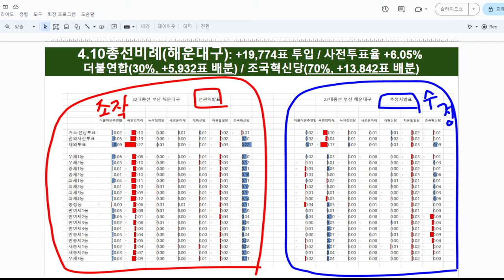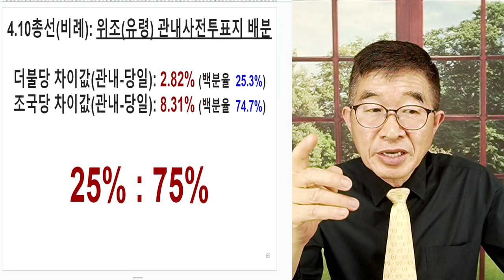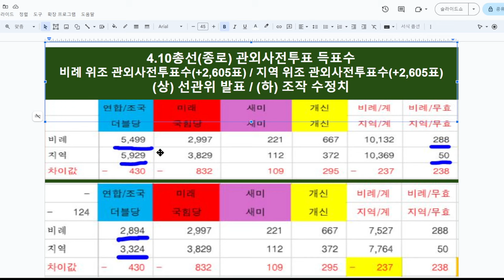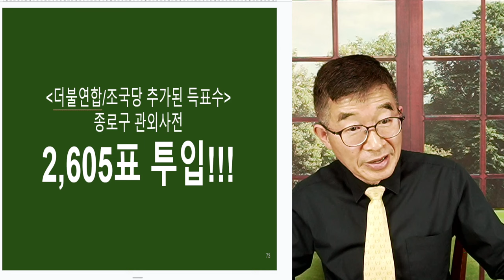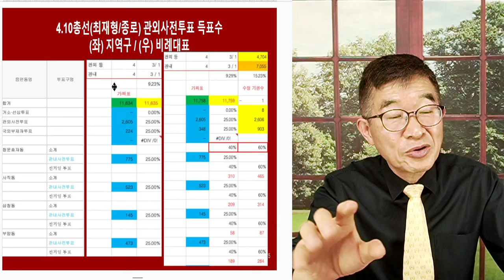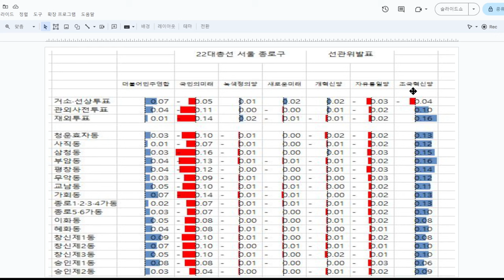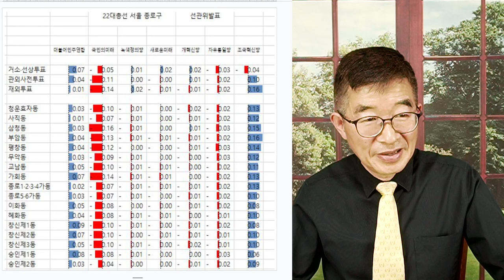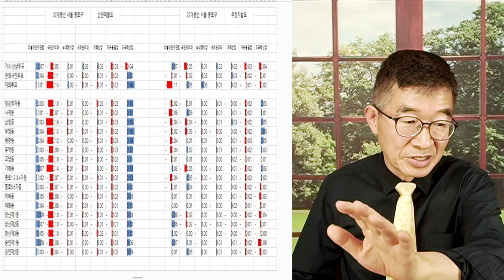조국당, 압승 / 무엇이 압승 가져왔나 / 선거데이터, 진실 증언하다 / 누가 팍팍 밀어주었나 [공병호TV]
Bitcoin : 3MTW849AkP2ftLeSK2teZHMmzLu7Z83s9U